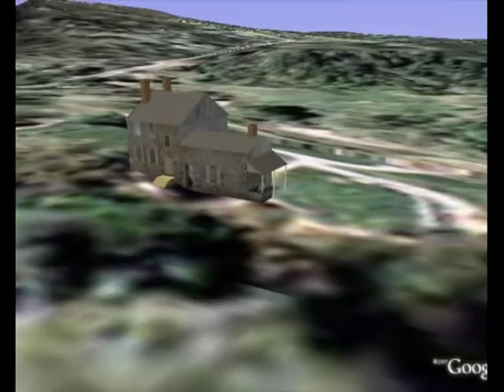Valley Forge National Park Presents PECO Podcast Through History Ep 1: Valley Forge 1777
Join Graham and Quinn on a funny yet educational video clip to learn why Washington choose Valley Forge for his 1777-78 winter encampment site.

Special thanks to our partners who helped create this podcast: PECO Energy, The Friends of Valley Forge Park and The Encampment Store